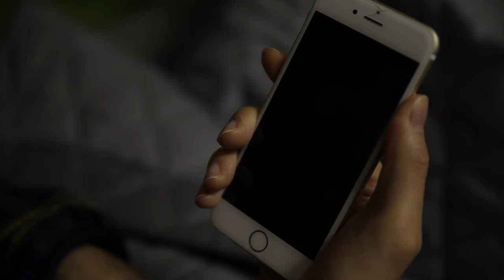[45초영상제 출품작] 오늘 할 일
오늘 할 일
제작 : 최진일